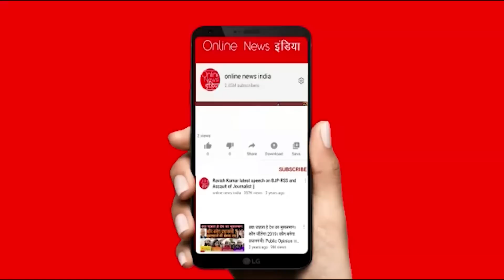शाह पर FIR दर्ज हुई, दंगो पर बोलकर फंस गए